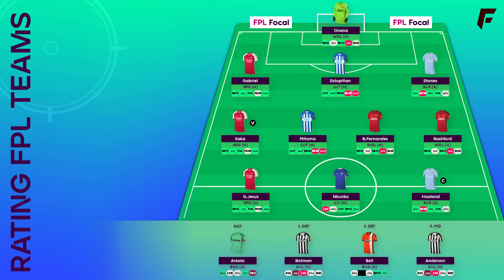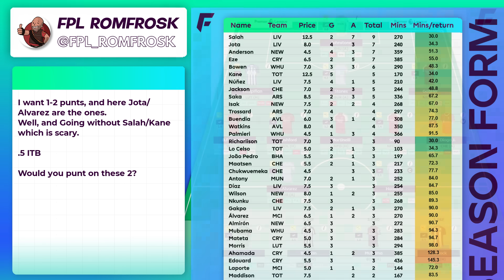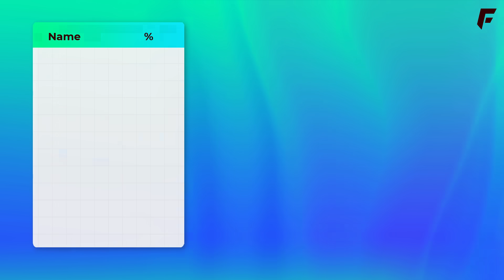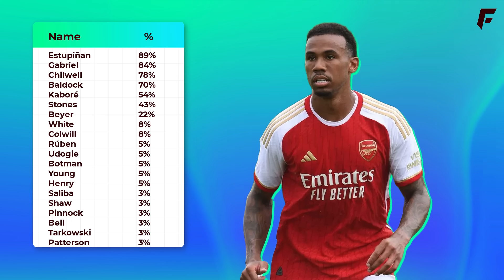FINAL FPL TEAMS | Rating With Experts Data!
In this we rate your final FPL teams, and we've also got some early experts data from Top All-Time FPL Managers.

🟡 Members & Patrons get early access to videos, a private channel on Discord, badges by your name & more. Message me if you need help linking your Discord! Thanks for the support 👊
Timestamps:
0:00 Rating Teams
6:00 Experts Data
📌 Recommended videos:
The Biggest FPL Score of All-Time